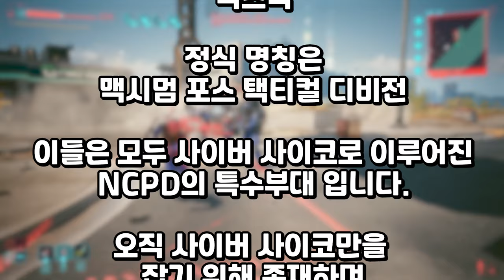사펑 세계관 최강의 물리력 [사이버펑크 2077 맥스택 리뷰] "그들이 아담 스매셔와 싸운다면?"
사용한 NPC 소환 모드 : Appearance Menu Mod (넥서스)

사이버펑크 2077 팬텀 리버티